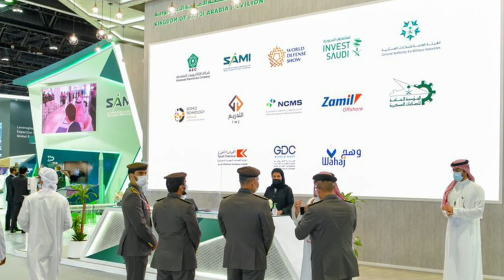Saudi Arabia All Professional Test Examination | Saudi Arabia News| All in one tech Ksa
Saudi Arabia All Professional Test Examination
All workers give examination test for work permit